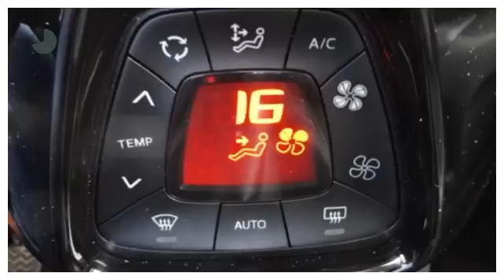Peugeot 108 1.2 VTi 82pk 5D TOP! Allure